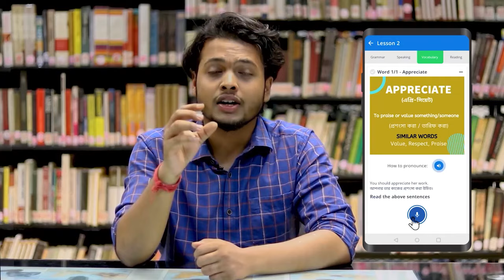৮০ র দশকের Female Journalist ছিলাম আমি। Sudeshna Roy | Josh Talks Bangla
Sudeshna Roy is an Indian film director, actor and writer based in Tollywood. She started her career as an entertainment journalist before collaborating with the director Abhijit Guha and foraying into the film industry. She is also a popular artist in the Bangla Entertainment Industry. Besides directing films, she acted in several films, daily soaps and web series. The duo debuted with their first film 'Shudhu Tumi', and then they made several films in varied genres. However, they are known to make urban middle-class romantic comedy films.

সমকালীন চলচ্চিত্র নির্মাতাদের মধ‍্যে অত‍্যন্ত দক্ষ এবং অন‍্যতম জনপ্রিয় পরিচালক সুদেষ্ণা রায়। বিগত বেশ কিছু বছর ধরে এই পরিচালকের হাত ধরে অনবদ‍্য সব সিনেমা উপহার পেয়েছে সিনেপ্রেমী দর্শক। অভিজিৎ গুহ- সুদেষ্ণা রায় এই পরিচালক জুটির তৈরী করা নানান স্বাদের সিনেমা সমৃদ্ধ করেছে বাংলা সিনেমাকেও। তবে কেরিয়ারের প্রথম দিকে একজন দক্ষ সাংবাদিক হিসেবেই সুদেষ্ণা রায় নিজেকে প্রতিষ্ঠিত করেছিলেন। জনপ্রিয় ম‍্যাগাজিন 'সানন্দা'র সহ-সম্পাদক থেকে দীর্ঘদিন কাজ করেছেন। এরপর অভিনেত্রী হিসাবেও দর্শকদের বেশ পছন্দের হয়ে ওঠেন সুদেষ্ণা।

পরবর্তীতে অভিনেত্রী-পরিচালক এই দুই সত্ত্বাতেই তাঁর জনপ্রিয়তা বাড়তে থাকে। লরেটো কনভেন্ট থেকে ইংরাজি সাহিত‍্য নিয়ে পড়াশোনা করা সুদেষ্ণা রায়ের জীবনেও রয়েছে বেশ কিছু প্রতিবন্ধকতা। কীভাবে সে প্রতিবন্ধকতাকে চ‍্যালেঞ্জ করে তিনি সফল হয়ে উঠলেন তাঁর কাজে তা জানাতে জোশ Talks এর মঞ্চে আজ পরিচালক-অভিনেত্রী সুদেষ্ণা রায়।
অনুপ্রেরণা, অজানাকে জানা, উন্নতি
| ৭০০+ মিলিয়িন ভিউ | ১০ টি ভাষা | ৫,০০,০০০+ ডাউনলোড